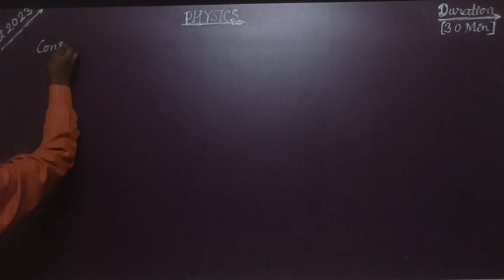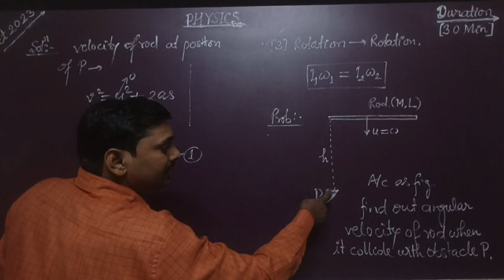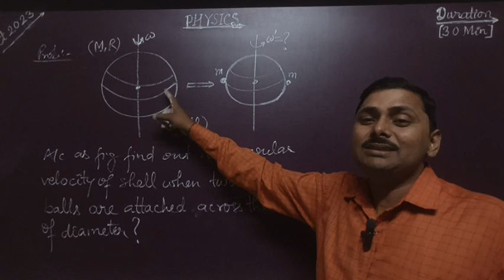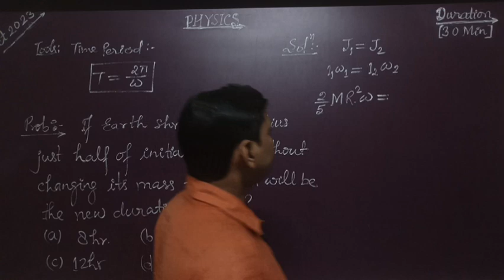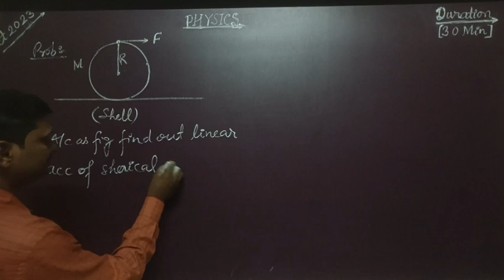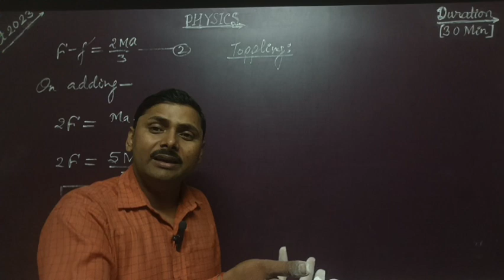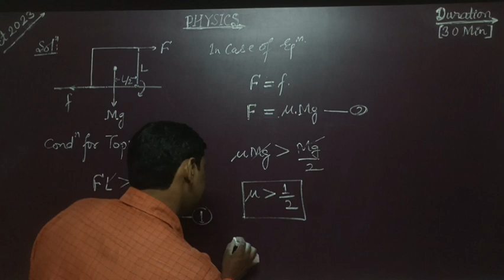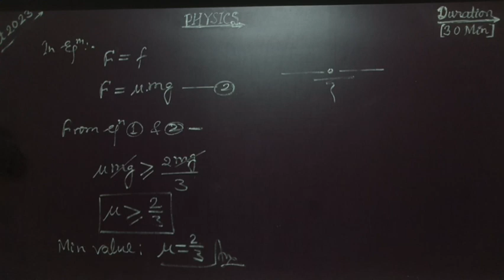ROTATION Lec-(15): Conservation of Angular Momentum (J)👍😎